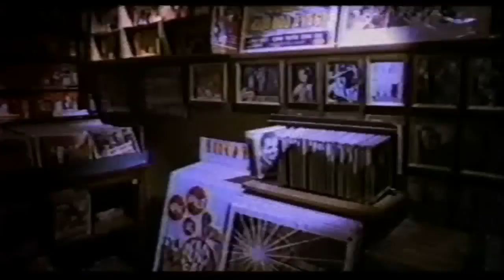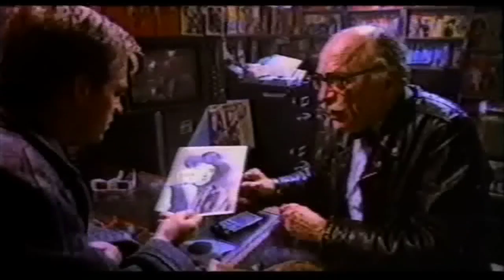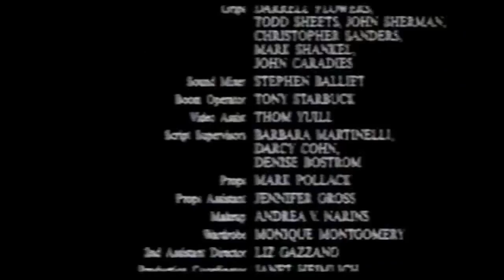Cutaway 1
This video is about Cutaway 1